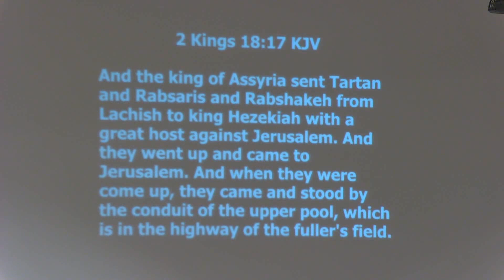PARTERNIDAD - Mensaje del Pastor John C. Miller para Junio 23, 2024